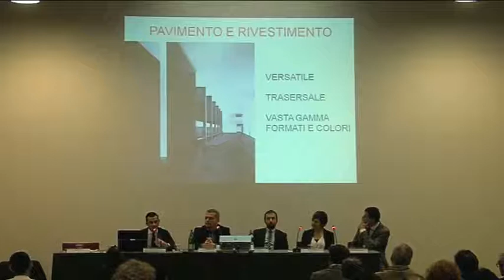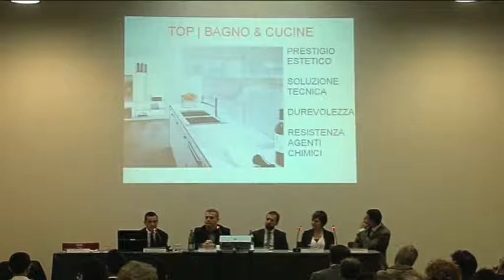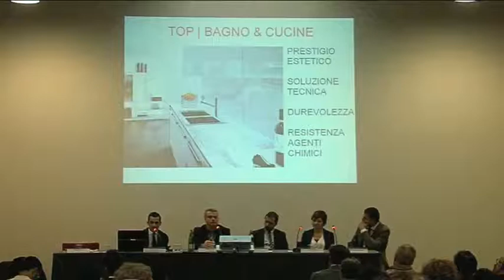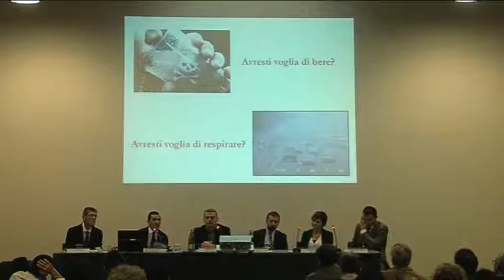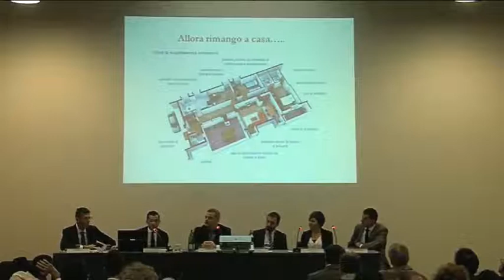David Poletti - FMG @ Rigenerazione Urbana - Mestre 19/11/2013 - Action Group